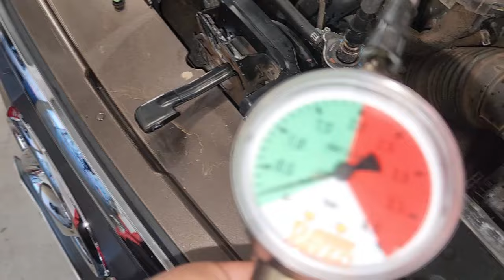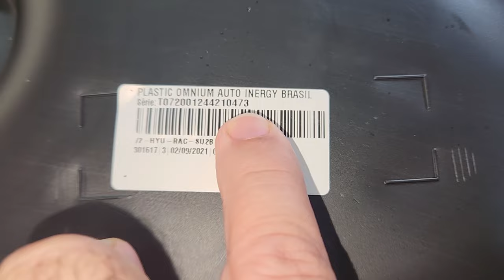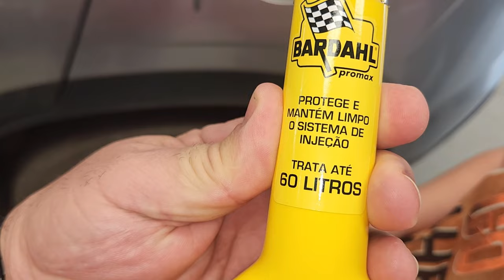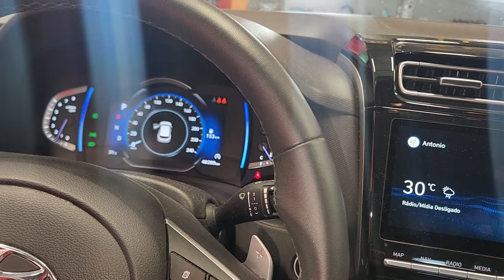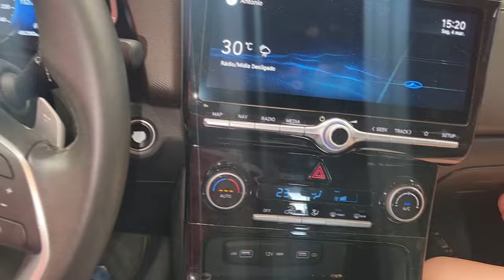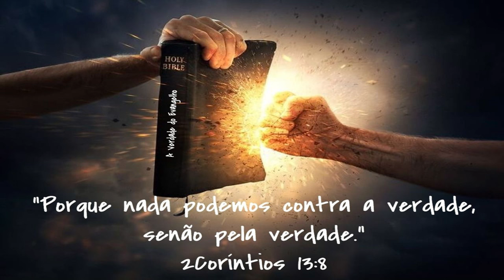EP. 1145 // DOIS Hyundai CRETA Vazamento de ÁGUA e ABASTECERAM DIESEL no FLEX!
"embreagem s10"
"melhor mecânica"
"mecânica chevrolet"
"melhor marca óleo s10 5w30"
"como balancear"
"review s10"
"sw4 s10"
"militec funciona"
"serviços toyota"
"oficina toyota"
"o que é hilux garbosa"
"mecânica toyota"
"manutenção toyota"
"restauração hilux"
"hilux antiga"
"diesel 4x4"
"como montar motor diesel"
"diesel 4x4"
"embreagem s10"
"melhor mecânica"